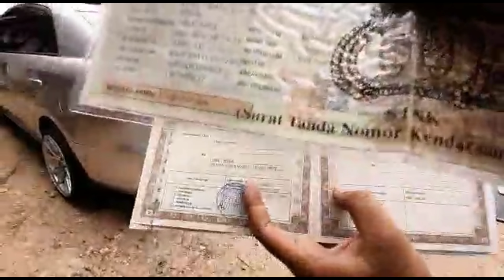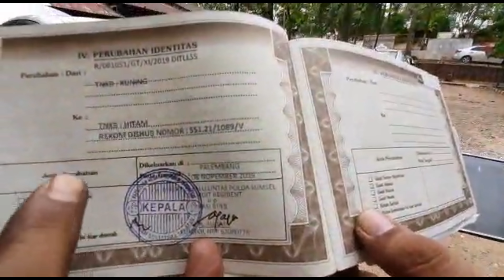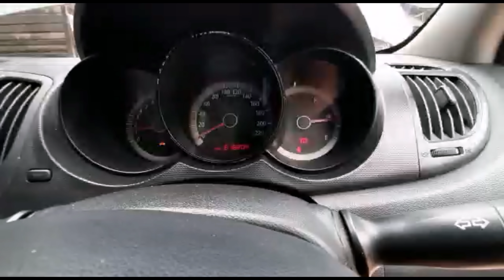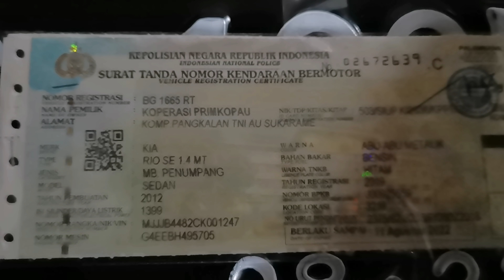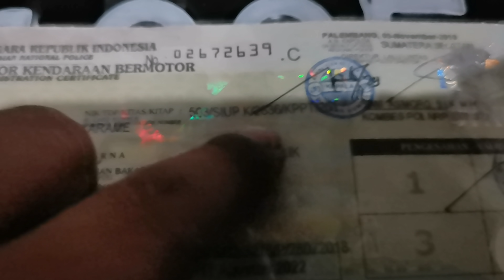Ready Stock KIA CERATO 2013 2 unit Dan 2012 2 Unit||KIA RIO 3 unit Ready Stock Siapa Cepat Dia Dapat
Khusus Kia Cerato 2013 2 Unit Ready Stock
Bpkb Ready Stnk Ready Sudah Plat Hitam
KIA RIO 2012 2 Unit Dan 2011 1 Unit
Unit Tinggal Bawa Pulang Dan Ready Stock
Keseluruhan Unit Bpkb Stnk Hitam Ready
Tidak Perlu menunggu lagi langsung Ada

Info Lebih Jelas Hubungi admin Palembang

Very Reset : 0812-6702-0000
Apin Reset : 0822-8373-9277